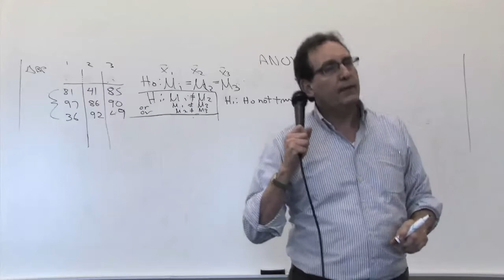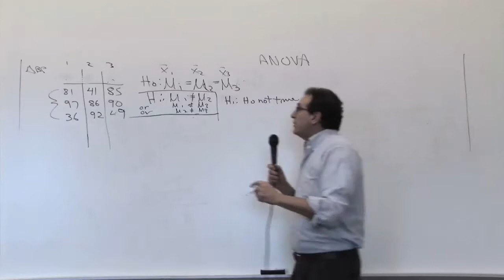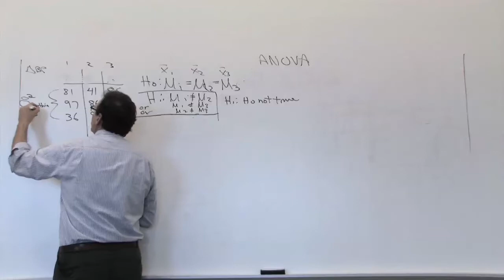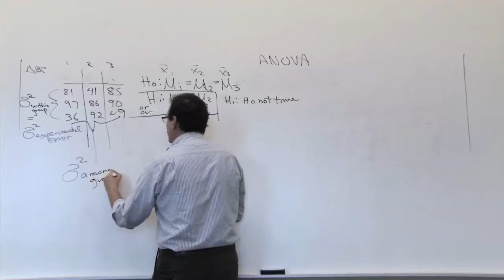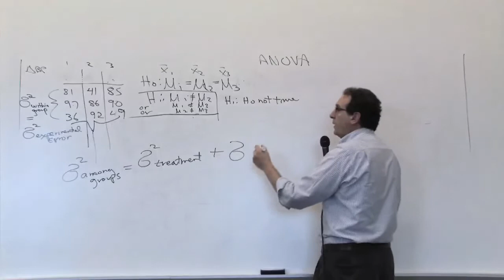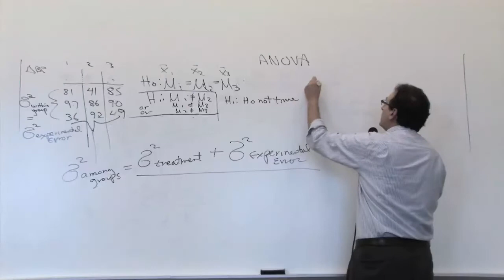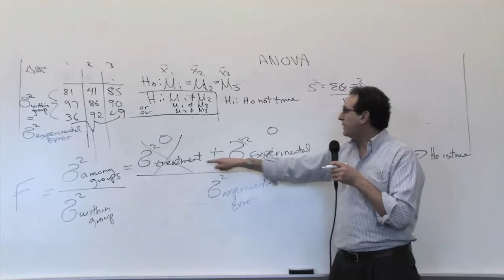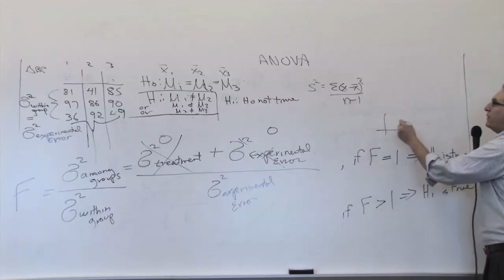Chapter 11: Introduction to ANOVA [3/3]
Introduction to ANOVA: The logic of calculating experimental error and treatment error and then dividing them to form the F-ratio to decide if H0 or H1 is more reasonable.
Part 3/3